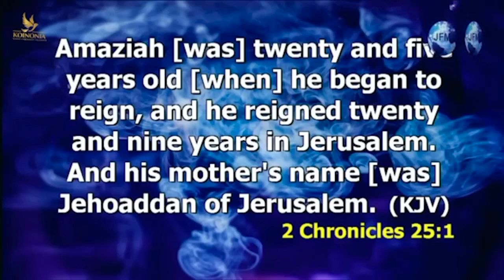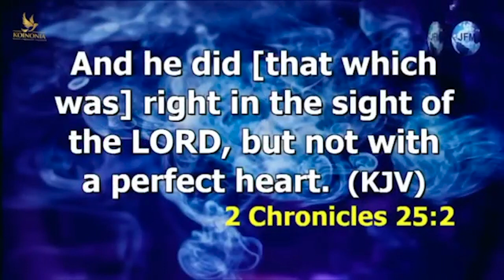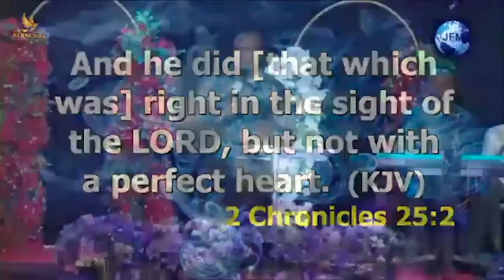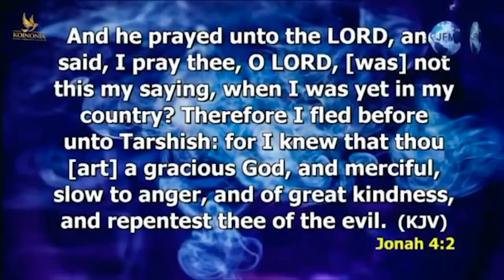YOU CAN BECOME A FRIEND OF GOD - Apostle Joshua Selman